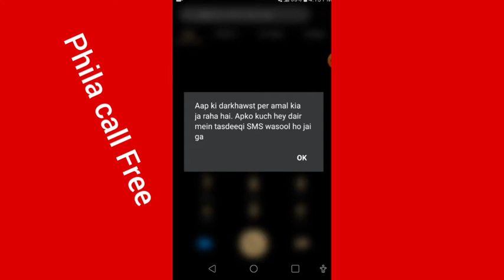First Free Call Offer - Telenor Pakistan video full watch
First Free Call Offer - Telenor Pakistan *8888#